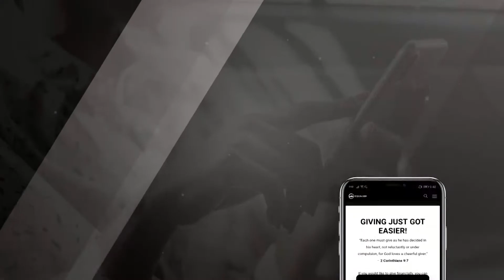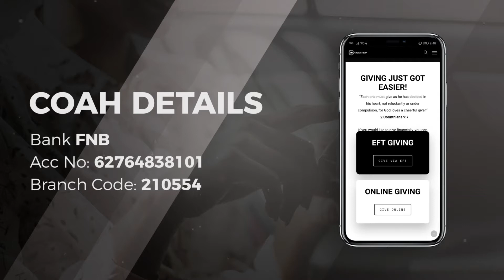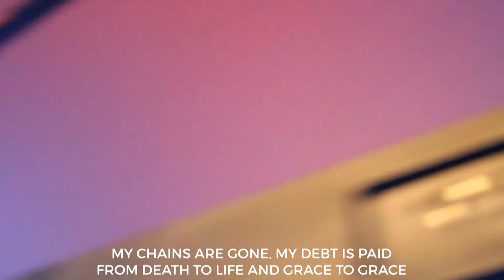How do I Navigate the Bible? | Mark Bailey | Best Seller | Online Celebration Church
Hey family! We're so excited to watch our online celebration with you today, as Mark Bailey  shares week 3 of  "Best Seller".

Enjoy this powerful and special encouragement today entitled "How do I Navigate the Bible?" -

To support this ministry and help us continue to reach people all around the world

See what God can do through you.

How do I Navigate the Bible? | Mark Bailey | City on a Hill Church International